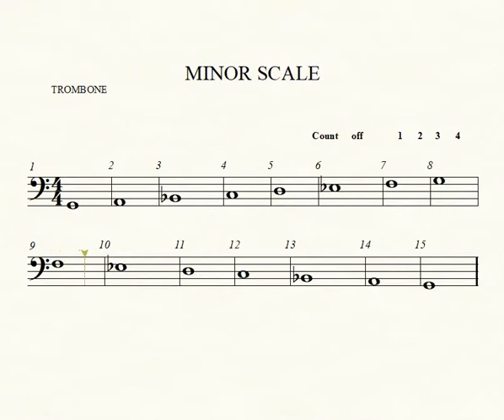Trombone Minor Scale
trombone demo